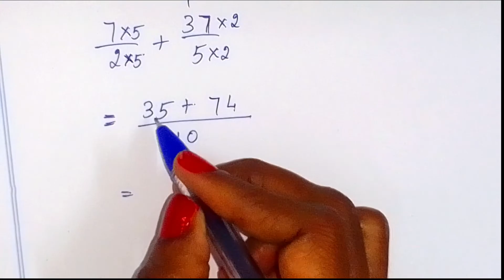6th maths Term 3 Ch 1(fraction)example 12,13 class 6 explained by sridevi mam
TN Samacheer class 6 maths Term 3 Chapter 1 new syllabus ( fraction ) example 12,13 6th standard maths tamil explained by sridevi mam

Tamilnadu Samacheer New syllabus 6th std Maths Term 3 ch 1 numbers example 12,13 solution new book 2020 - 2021